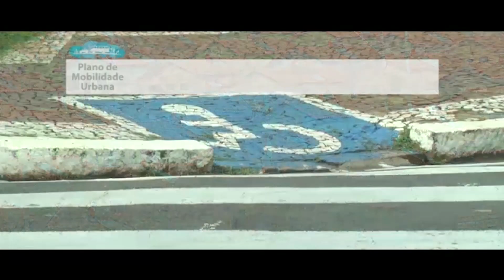É amanhã o desfile de noivas no Olympia em Guaxupé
Venham conhecer as novidades em vestidos e preparativos para sua Festa
Acontecerá neste sábado e domingo 07 e 08 de abril, no Olympia Eventos o Workshop Noivas 2018 com atrações especiais, desfile de noivas, palestra e muito mais. Você noiva ficara por dentro de tudo que é tendência no mercado, das novidades para festas, roupas de madrinhas, padrinhos, noivas, daminhas e noivos. No dia 07 o evento começa as 14:00 horas e as 19:00 horas terá o início dos desfiles, já no domingo dia 08 o início será as 10:00 horas da manhã e o desfile será as 19:00 horas.
A entrada é 1kg de alimento que será doado a alguma entidade da cidade de Guaxupé que iremos fazer a matéria da entrega.